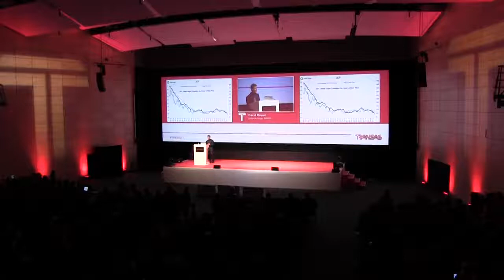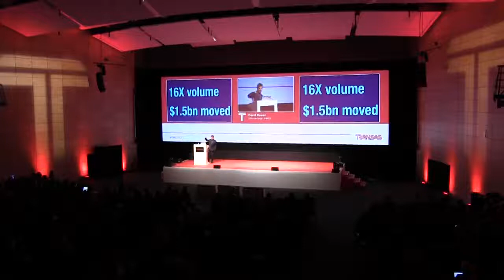David Rowan on how technology will transform shipping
David Rowan, founding editor at WIRED magazine, keynotes the Transas Global Conference 2017 on tech and the future of shipping